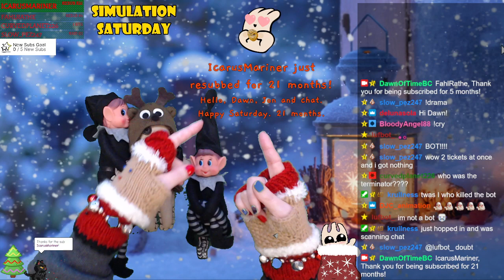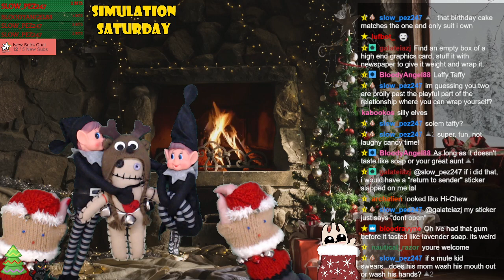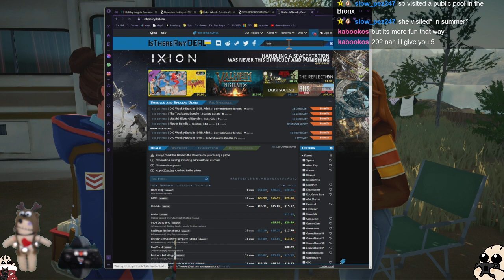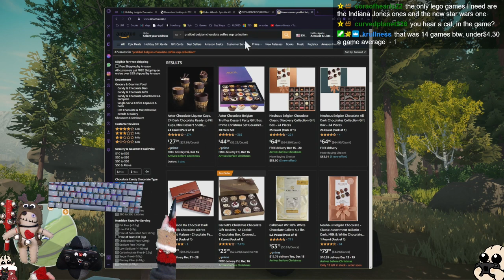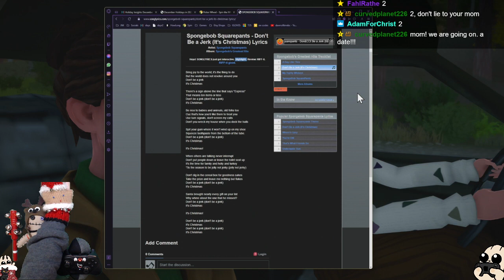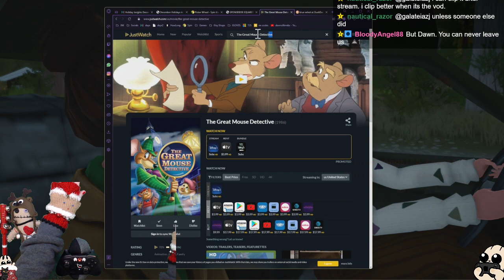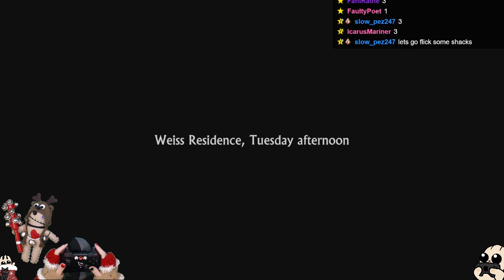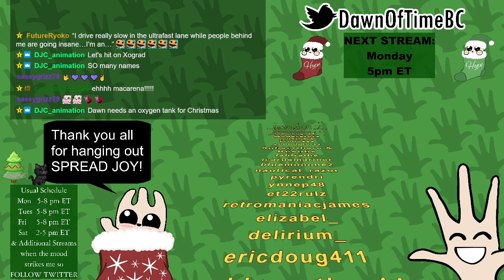Simulation Saturday - We're Delivering Holiday Packages